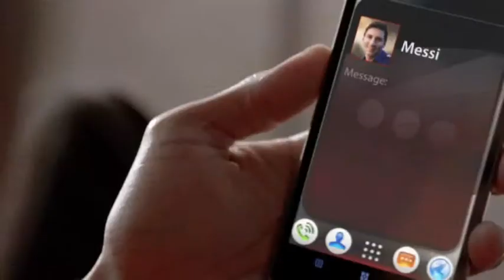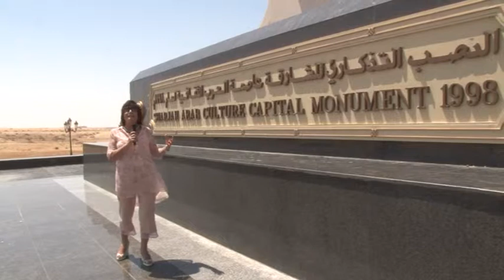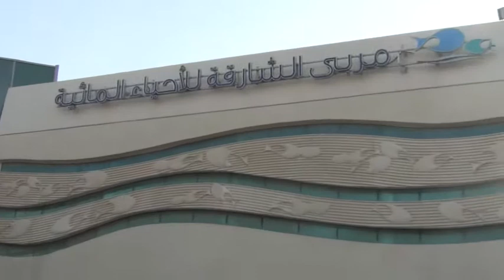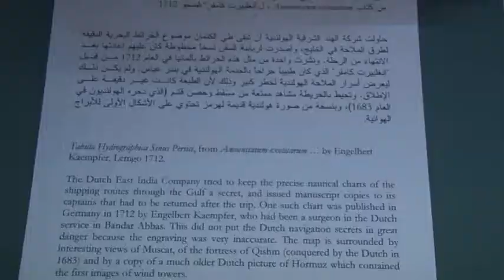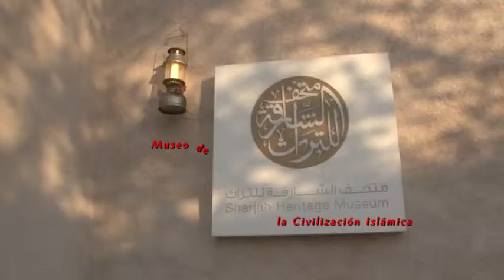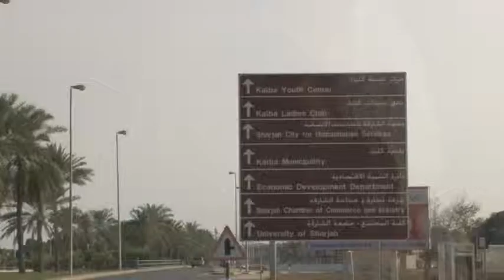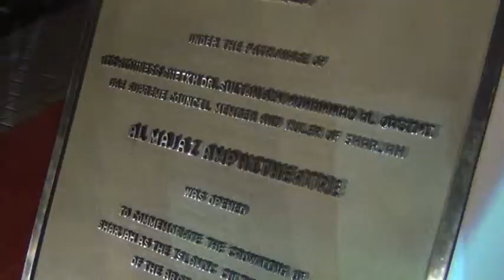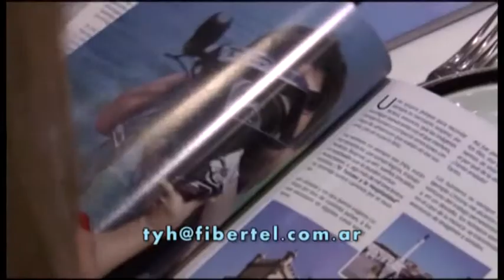EMIRATOS ARABES - SHARJAH II